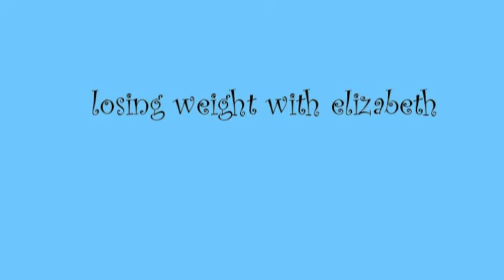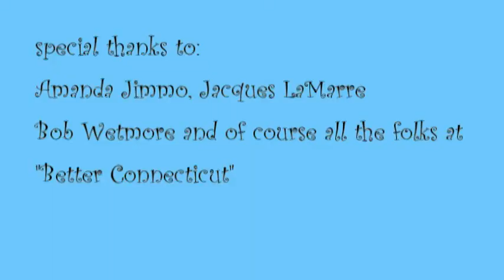'losing weight with elizabeth' at Better CT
Behind the scenes at Better CT